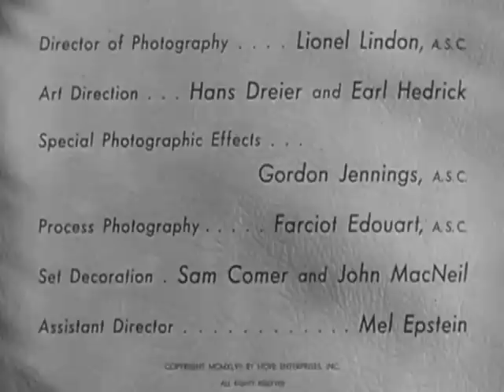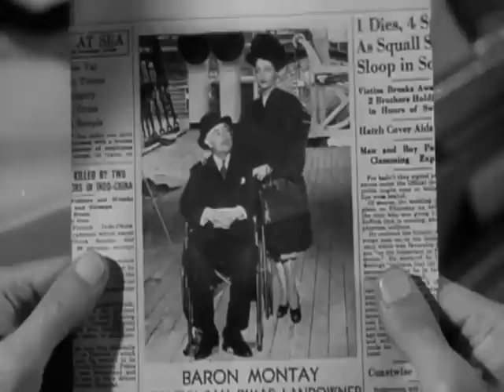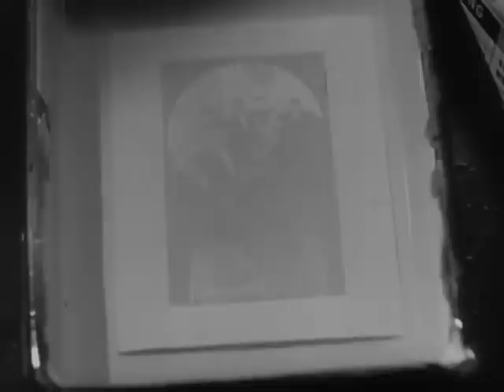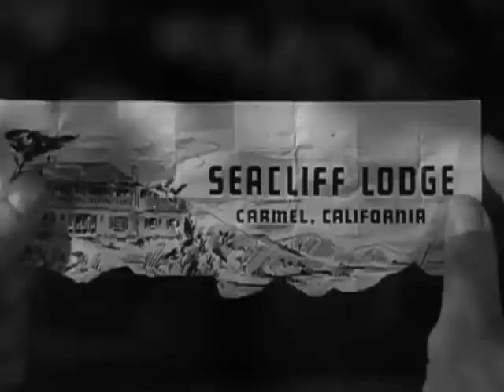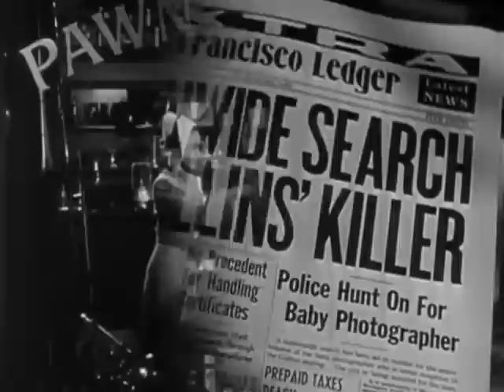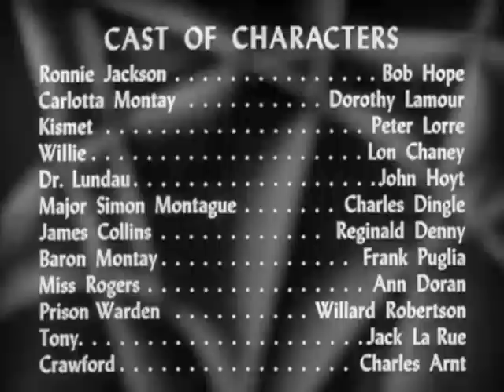My Favorite Brunette (1947) | Comedy | Classic Movie | Crime & Mystery | Full Movie | For Free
👩 Baby photographer Ronnie Jackson, on death row in San Quentin, tells reporters how he got there: taking care of his private-eye neighbor's office, Ronnie is asked by the irresistible Baroness Montay to find the missing Baron. There follow confusing but sinister doings in a gloomy mansion and a private sanatorium, with every plot twist a parody of thriller cliches. What are the villains really after? Can Ronnie beat a framed murder rap?

🎬 Movie genre: Comedy/Crime/Mystery

✨ My Favorite Brunette (1947) film cast:

Bob Hope as Ronnie Jackson
Dorothy Lamour as Baroness Carlotta Montay
Peter Lorre as Kismet
Lon Chaney, Jr. as Willie
John Hoyt as Dr. Lundau
Charles Dingle as Major Simon Montague
Reginald Denny as James Collins
Frank Puglia as Baron Montay
Ann Doran as Miss Rogers[4]
Willard Robertson as Prison Warden
Jack La Rue as Tony
Charles Arnt as Crawford